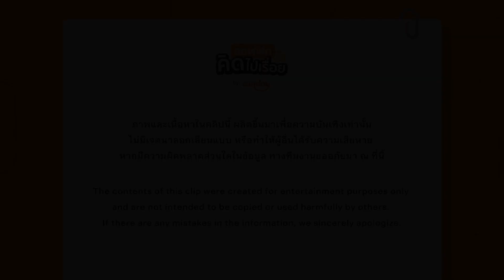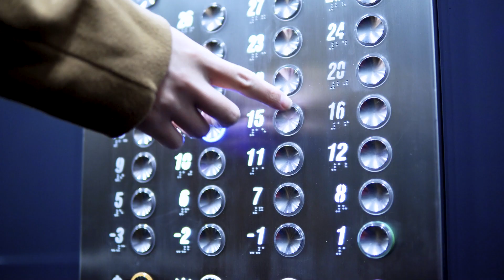คืนศุกร์ 13 รวมเรื่องหลอนชวนนอนไม่หลับ l ออฟฟิศคิดไปเรื่อย EP.5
เมื่อเหล่าคนขี้กลัวต้องมาเล่าเรื่องผี "ความเกร็ง" จึงบังเกิด มารับฟัง 3+1 เรื่องสยอง ที่เป็นทั้งตำนาน และประสบการณ์ตรงโดย 2 กราฟิกขาโหด และครีเอทีฟสุดกวนจาก Sunday จะหลอนจนนอนไม่หลับไหม? มาฟังไปพร้อม ๆ กัน!

🎥 รายการนี้บันทึกเทปเมื่อวันที่ 4 ตุลาคม 2566

🔸 ซื้อประกันรถยนต์ออนไลน์
🔸 ซื้อประกันสุขภาพออนไลน์

🔸 Blog อ่านบทความดีๆ จากครีเอเตอร์ของเรา